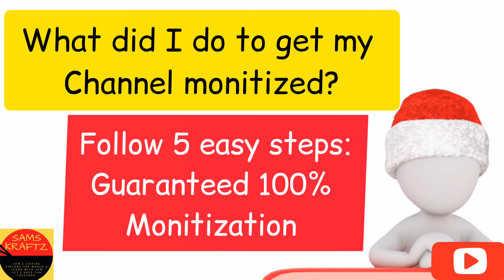5 simple steps to get monetized 100% | Reused Content Rejection | What did i do to get monetized?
5 simple steps to get monitized 100% | Reused Content Rejection | What did i do to get monitized?
SamsKraftz